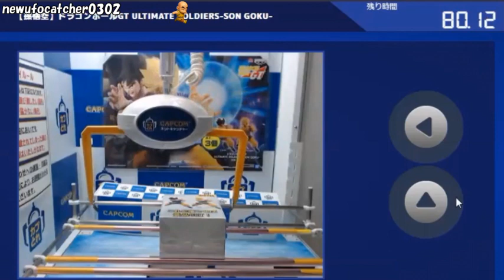UFOキャッチャー～カプとれ ドラゴンボールプライズまとめ！～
孫悟空のフィギュアは幅広で簡単でしたね。
輪っかのブースは光って見え辛いですね・・・。
まあ方針通りに行かないこともあります。
なんにしろ獲れれば全てよし。